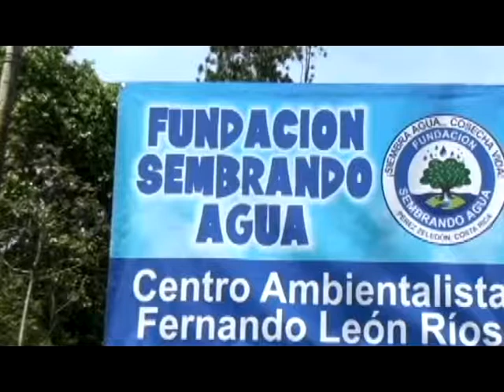Realizarán jornada en el Centro Ambientalista Fernando León